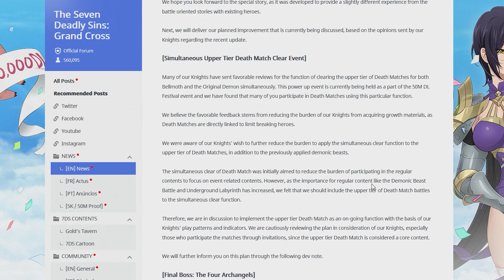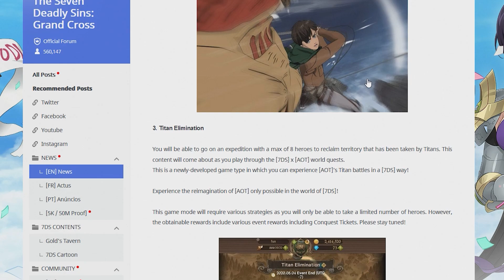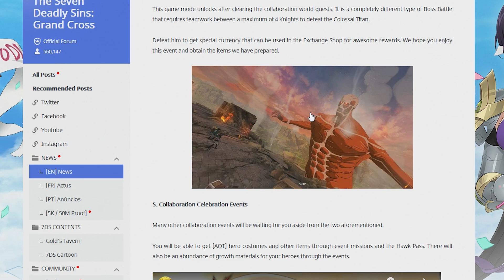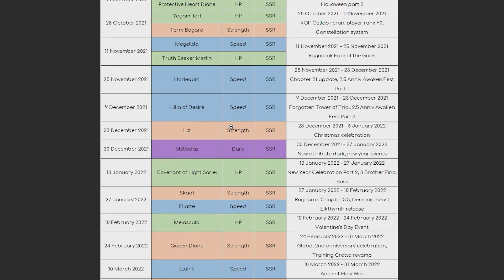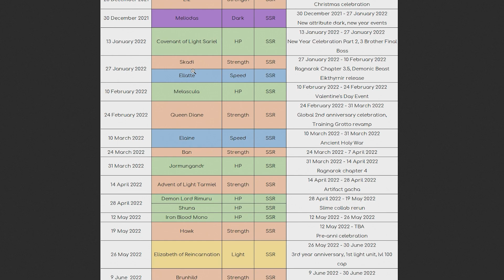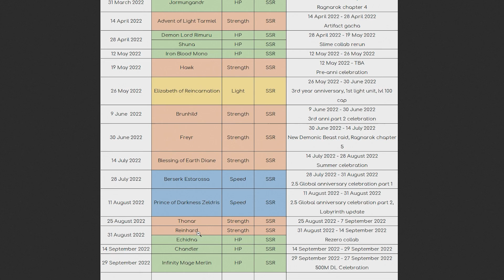NETMARBLE SERIOUSLY NEEDS TO UPDATE & REVAMP THESE THINGS! ITS LITERALLY BEEN AGES (7DS Grand Cross)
The 50M Download Festival is here and will either bring us a new Festival Merlin or new Festival Escanor. Who knows if it will be a dark or light unit and what other freebies are in store for the celebration. Hopefully we get a solid free banner with much needed units!

Echidna & Reinhard made their debut on the Re:Zero Collab Banner along with the return of Emilia, Rem, Ram, & Beatrice! The Re:Zero Collab was absolutely stacked with content and freebies for all players to enjoy. There were at so many awesome complete costume sets to collect! Collabs are one of the best times to be playing as we get amazing Freebies like Free Tickets, Free Multis, Free Rewards and so much more! There was an awesome deathmatch against Petelgeuse and a branching storyline that pays homage to the show.

The 2.5 Year Anniversary is finally here and finally brings us Assault Mode Berserk Estarossa and the return of the Demon Meta. Finally Assault Mode Meliodas & Festival Zeldris has a chance to shine. Who knows even Cusack and Chandler will get some play in the new meta. Festival Estarossa's Banner lasts 5 weeks and will probably not return for another 7 months if Festival Diane is anything to go by.